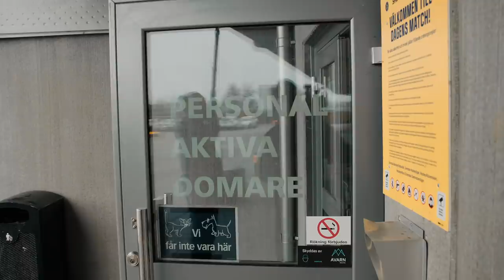Fimpens Resa Säsong 2: Växjö – Del 1:2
Fimpen har gett sig ut på en resa runtom i hockeysverige igen. Den här gången ska han bland annat få gå på match i samtliga SHL-städer och utmana spelare tillsammans med klubblegendarer. Varje lag publiceras i två delar.

I Växjö kollar Fimpen om Sam Hallam sålt några ägg, ifall Daniel Rahimi fortfarande tränar enhandsskott och så drar han ut pingisbordet på isen. Här väntar en prestigefylld utmaning tillsammans med Växjölegendaren Johan Markusson.